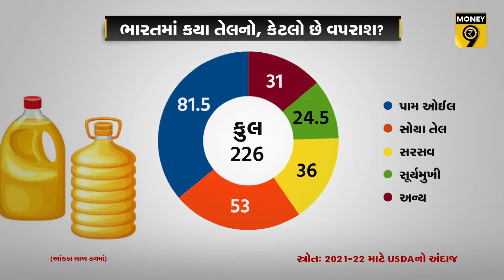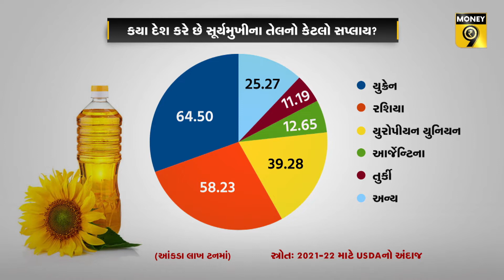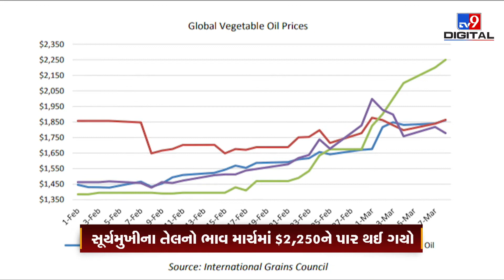મોંઘા ખાદ્યતેલે કાઢી નાખ્યું ભલભલાનું તેલ | ખાદ્યતેલના ભાવમાં લાગેલી મોંઘવારીની આગ કેમ બની વિકરાળ?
ભારતમાં વપરાતું 70 ટકા જેટલું ખાદ્યતેલ (EDIBLE OIL) આયાત (IMPORT) કરવું પડે છે. આંતરરાષ્ટ્રીય સ્તરે ખાદ્યતેલના ભાવ ભડકે બળી રહ્યાં છે, પરિણામે ભારતે વધારે ભાવ ચૂકવવો પડે છે. આમ, મોંઘા ખાદ્યતેલને કારણે રસોડાનું રાશનનું બિલ વધી ગયું છે.